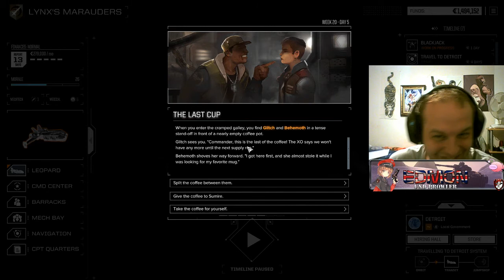Unintended: Two Girls One Cup of Coffee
If you don't get why this is funny, be glad.